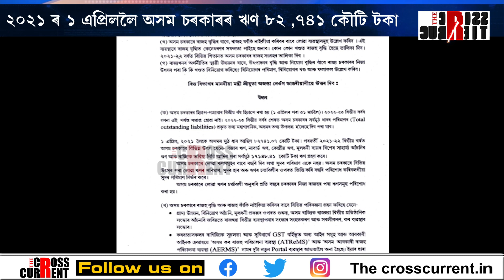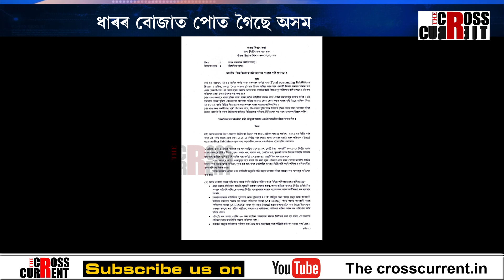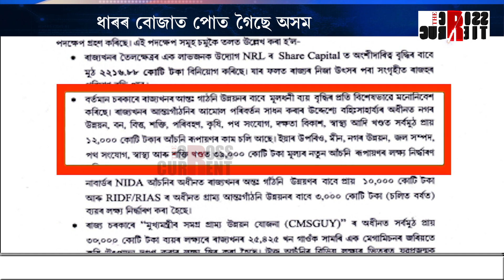প্ৰায় ১ লাখ কৌটিৰ ঋণত ভাৰাক্ৰান্ত অসমৰ ৰাজকোষ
ধাৰ আৰু সুদৰ প্ৰহেলিকাত অন্ধকাৰ হৈ পৰিছে অসমৰ অৰ্থনীতিৰ ভৱিষ্যত ৷ প্ৰায় ১ লাখ কৌটিৰ ঋণত ভাৰাক্ৰান্ত অসমৰ ৰাজকোষ.